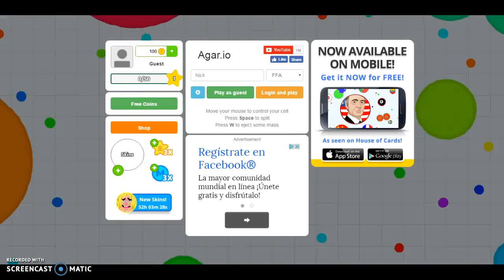SpeedPlay Of AGAR.IO!!!!!!!!!!!!!!!